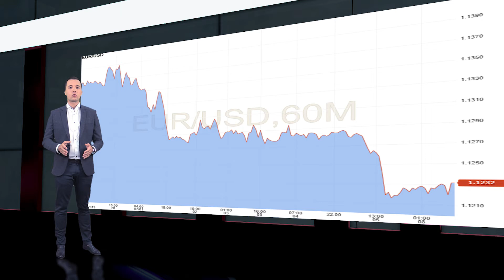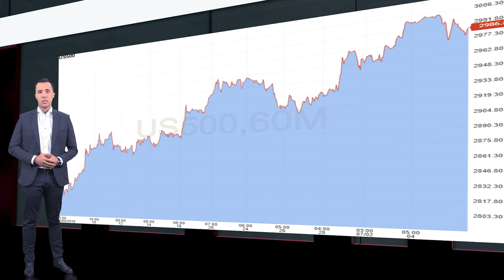Аналитика форекс. Market Watch. Краткосрочное укрепление USD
В сегодняшнем выпуске рассмотрим следующие темы:

- укрепление доллара США по всему спектру рынка;
- вероятность снижения основной процентной ставки ФРС США;
- глобальная реструктуризация главного банка Германии и как следствие увольнение 18 000 сотрудников;
- и завершим сегодняшний обзор американским фондовым рынком.